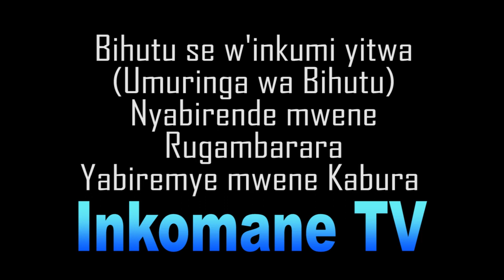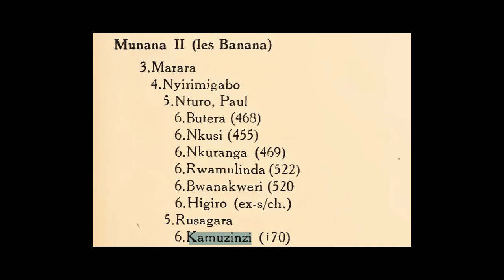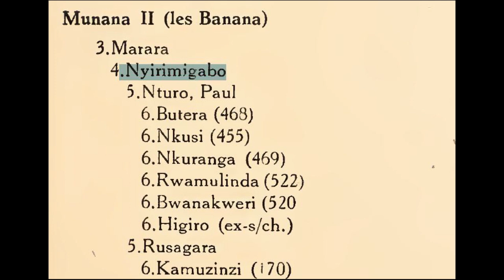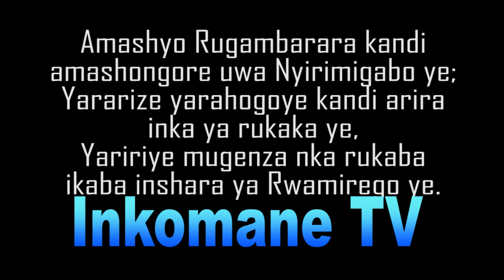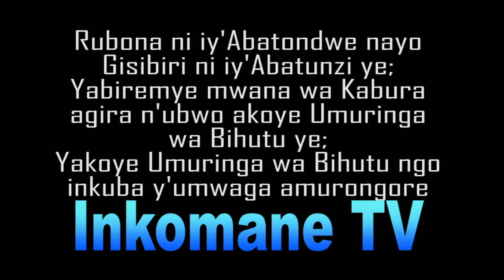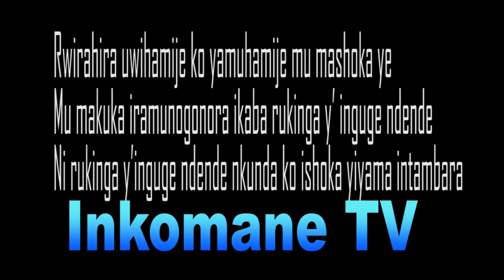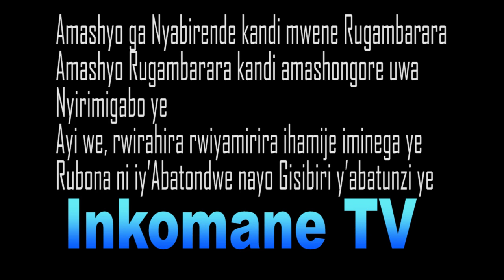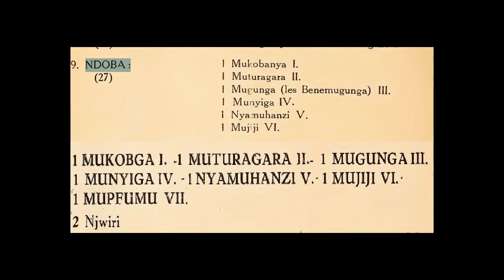Amashyo Amashongore (Rubona n'abatondwe/ Gisibiri n'abatunzi)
Menya Rubona na Gisibiri; Abatondwe n'Abatunzi; Rugambarara na Nturo ya Nyirimigabo; umukwe Yabiremye n'umugeni we Umuringa wa Bihutu.
Amateka nk'uko ab'icyo gihe bayivugira.

Wandike ibitekerezo byawe muri COMMENTS